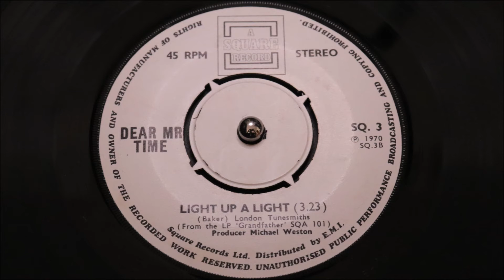Dear Mr Time - Light Up A Light - A Square Records : SQ. 3 DJ (45s)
Rare Britisah 1970 prog rock 45 with both sides lifted from their highly sought after 1970 album "Grandfather" a solitary 45 and that much-wanted album, being their only published works, from these four obviously accomplished member that surprisingly never progress with any other bands.

Chris Baker with their driving force in 1970, writing and singing most of their material. Both sides of this rare 45 written by Chris ad sung by Chris himself, Supported by Barry Everitt, Dave Sewell, Jim Sturgeon, and John Clements. "A Prayer For Her " featuring joyous banjo rhythms lifting Baker's rich vocal delivery. An upbeat spiritually lifting journey into British Folk/Rock.

The flipside is decidedly more "progressive", a haunting Barry Everitt hymnal organ display, lays down the path for dramatic guitar work, with fuzz, lead guitar meld into a classic style prog-rock winner. Decidedly Gothic and totally atmospheric, prog.

Two great sides, one seldom seen promo!
Condition Report
release date on a-side 4 prong centre 27 Nov 1970 otherwise two fine clean promo labels, a-side vinyl is a clean full gloss near mint minus, plays clean vinyl , flipside vinyl reveals some soft fine hairlines abd a sdurface scuff that gives up some light background crackle in the low-fi passages. not distracting from the music although "is musically a soft low volume in places"